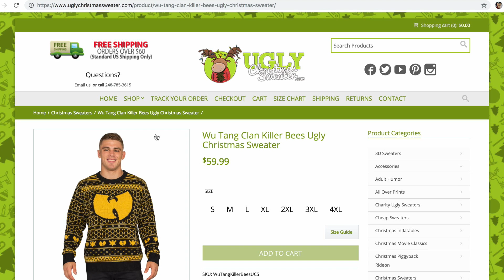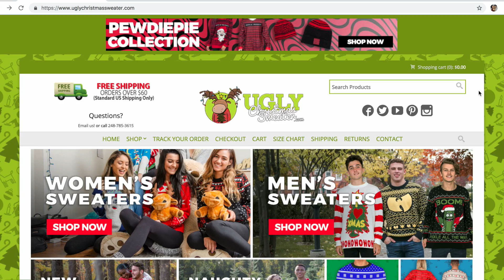Does This Onesie Make My Butt Look Big? | MATT AND BLUE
There are nearly 15,000 kids in the Arizona foster system and we want to make  sure they have the best holiday possible. Help us put some cheer into their hearts by collecting gifts for our Gifts Of Hope Toy Drive.

Simply send a gift or gifts to Arizona's Children Association (address below) and make sure you mark it Matt and Blue's Toy Drive. We want keep track of all the presents we collect.

The most needed age range – children birth to two and teens.

Here are some common gift requests:
·         Gift cards to clothing stores or for teens
·         Art supplies/crafts
·         Sports balls (football, basketball, soccer ball)
·         Barbies
·         Make up
·         Perfumes/lotion
·         Nail polish
·         Board games
·         Head phones
·         Legos
·         Pokémon
·         Scooters
·         Jewelry/watches
·         Baby dolls
·         Cars
·         Super hero action figures

Send gifts to:

Arizona's Children Association
Attn: Katie Hernandez
Matt and Blue's Gifts Of Hope Toy Drive

For more information about the Gifts Of Hope Toy Drive and Arizona's Children Association visit here:

We know with your help we are going to make this a special holiday for many children. Thank you for your love and support.

Happy Holiday!
Matt and Blue

dallasdoes
bluehamilton

We post videos weekly. Check in for vlogs, exploration and some stupid fun times.

Two guys on a mission to spread love and positivity. At our side is our super cool son, Crow.

We are all about that family, adventure, exploring and anything that makes us laugh!

Matt and Blue